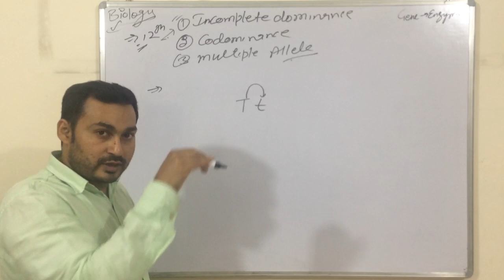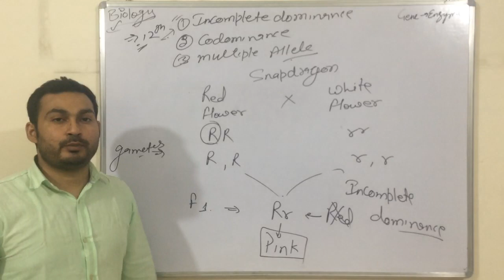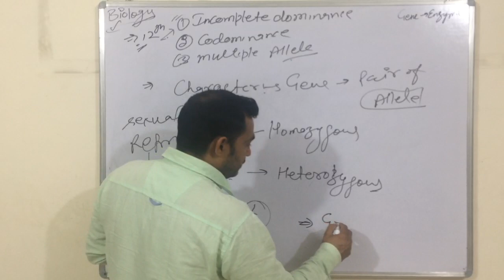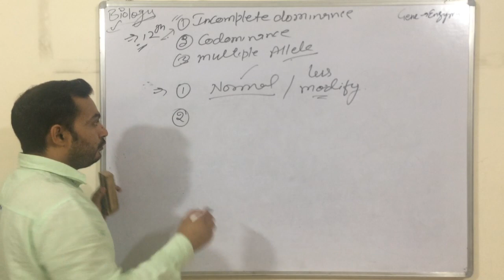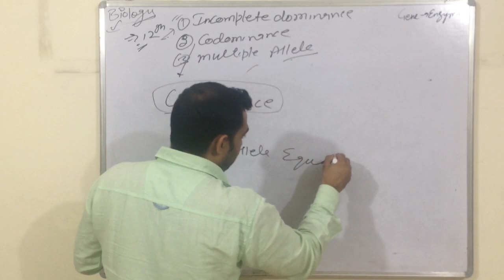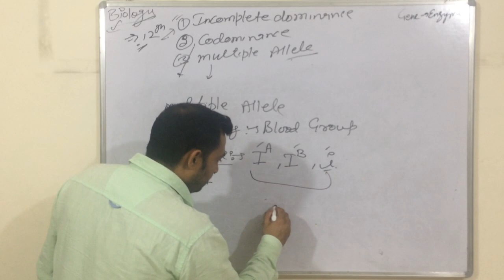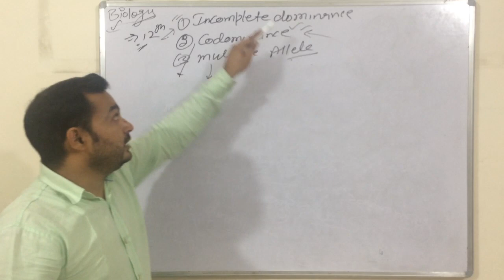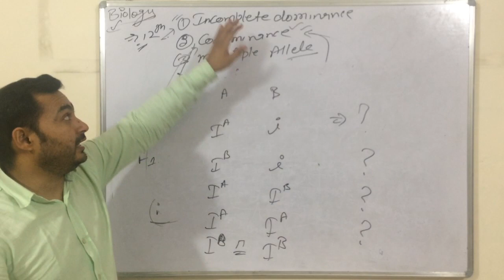Incomplete dominance,codominance and multiple allele 12 class Biology part-3